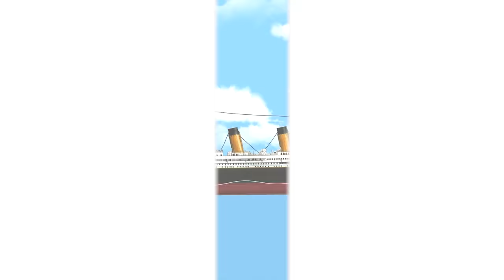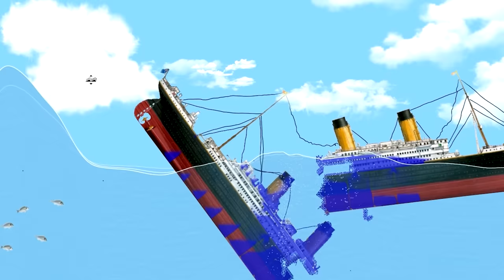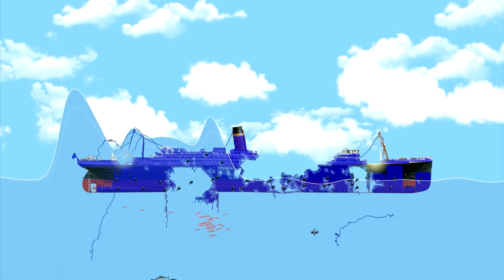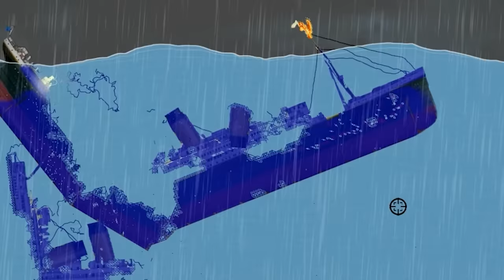Ils M'ont Laissé Conduire un Bateau de Croisière Et Ceci est Arrivé - Floating Sandbox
Floating Sandbox